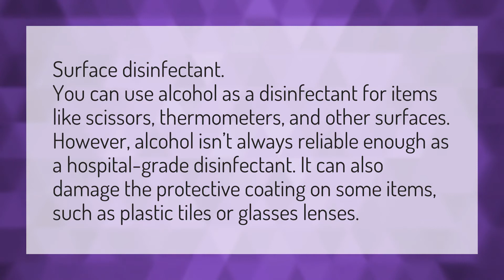Is alcohol a disinfectant?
How To Make Hand Sanitizer • Is alcohol a disinfectant?